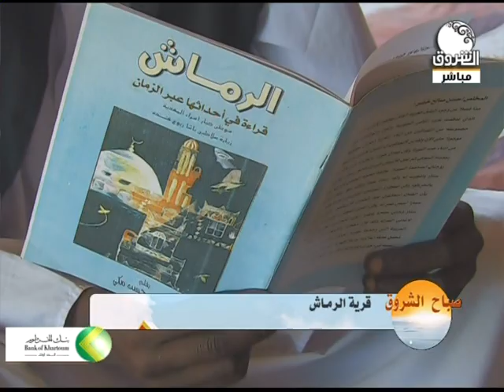صباح الشروق | ماذا تعرف عن قرية الرماش؟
الشروق_ الفضائية
Ashorooq Tv
ـــــــــــــــــــــــــــــــــــــــــــــــــــــــــــــ